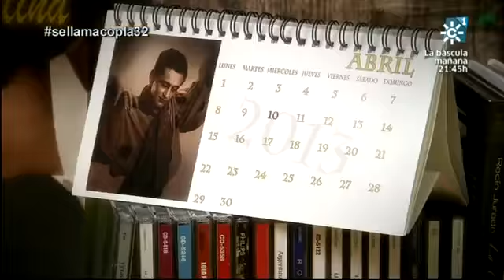Se llama copla 12/05/13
Un día en la vida de Francisco Miralles